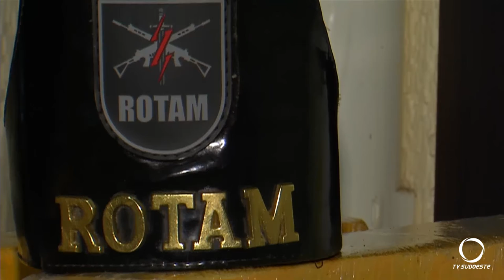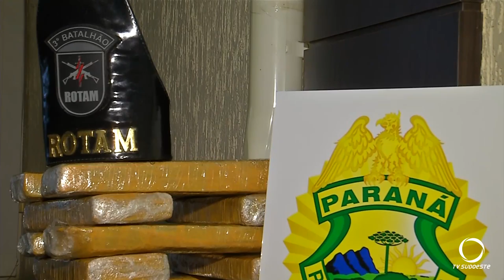Com auxílio de cão farejador Mulher é pega transportando quase 40 quilos de maconha